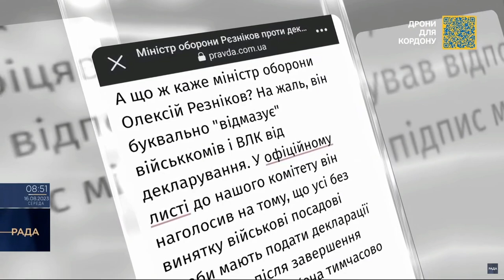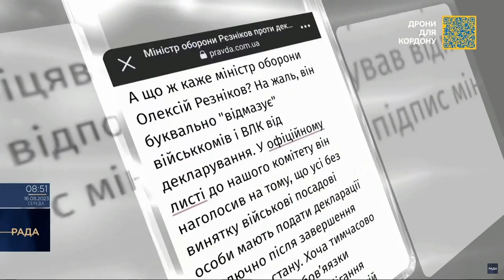Військовим пояснили, хто з них декларуватиме свої прибутки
Про це докладно розповіли перший заступник голови комітету ВРУ з питань антикорупційної політики Ярослав Юрчишин і голова антикорупційної ради при Міноборони України Анастасія Шуба в ефірі телемарафону “Єдині новини”.